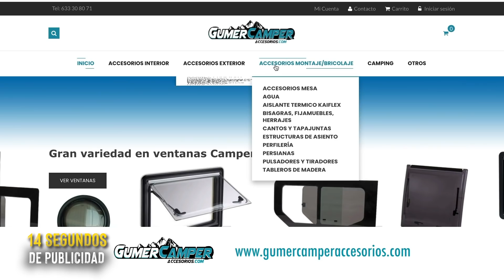Cómo nos repartimos las tareas en un viaje | Rumbo a Galicia en Furgoneta #01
Comienza el viaje!!  Hoy veréis como nos repartimos las tareas en el viaje. Visitamos nuestro primer destino: Una fabrica de armas abandonada de Orbaizeta, Navarra.

⚠️  Asegura tu furgoneta y la camperización (hasta 15.000€) con CAMPERCOVER.

💛 YouTube es solo parte del contenido que creamos como The Walking Travel. Si quieres saber más te dejamos todas las redes oficiales de INSTAGRAM.

@thewalkingtravel  (Es nuestra cuenta principal. Aquí te contaremos nuestro día a día a través de stories, mostramos fotos de nuestras aventuras, os adelantamos novedades, hacemos sorteos, e informamos de cualquier novedad antes que en ningún otro sitio).

@twt_latenight  (Aquí os adelantaremos qué invitados veréis en los próximos programas y nos reiremos mucho)

@sam_thrace y @sam.twt  (Nuestras cuentas personales oficiales)

@vanjeiter (Podréis ver los vídeos de vanjeiter a través de su cuenta. Además, de vez en cuando le veréis colándose en las cuentas de los invitados para ponerles a caldo. Podéis odiarle mucho).